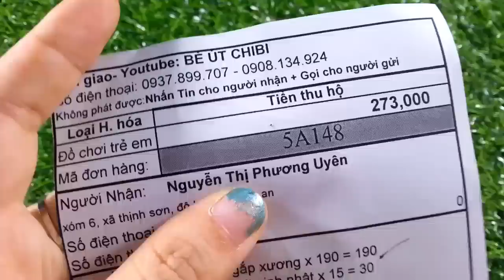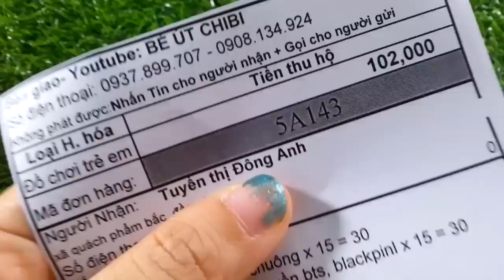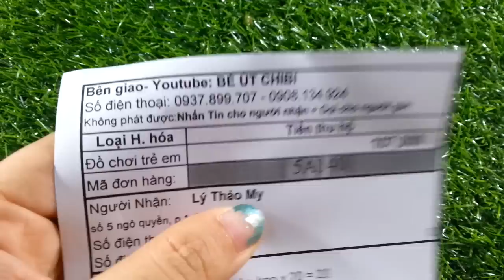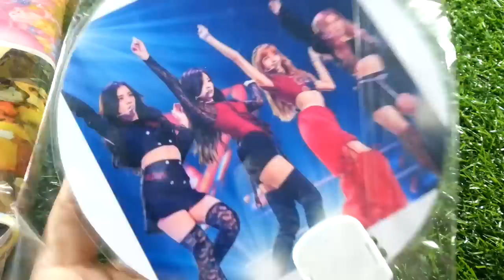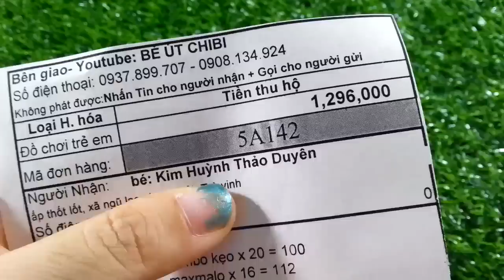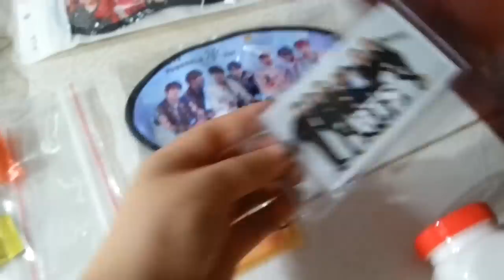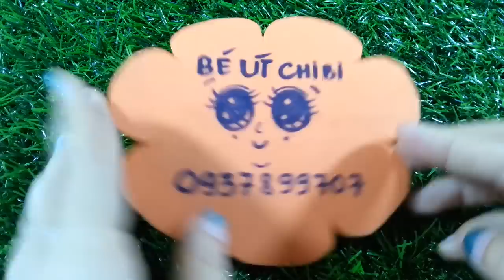Đơn hàng khủng KIM HUỲNH THẢO DUYÊN 1.286.000 Đ NGÀY 14/5/2019